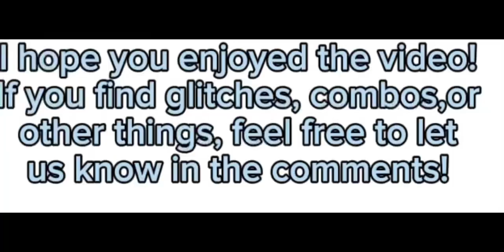Blox Fruits - Showcasing Ghost Fruit! (Revamped Revive Fruit)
"Spooky, Scary Skeletons" is a Halloween song by American musician Andrew Gold, first released on his 1996 album Halloween Howls: Fun & Scary Music. Since the 2010s, the song has received a resurgence in popularity online as an Internet meme.